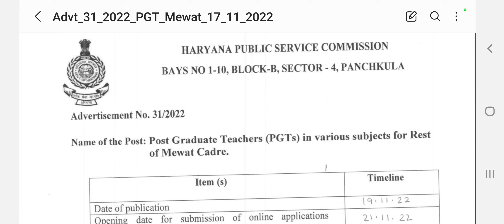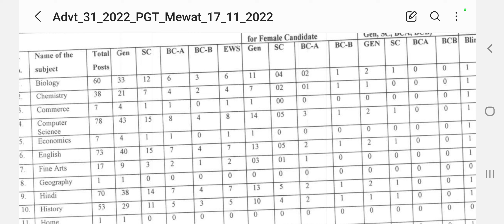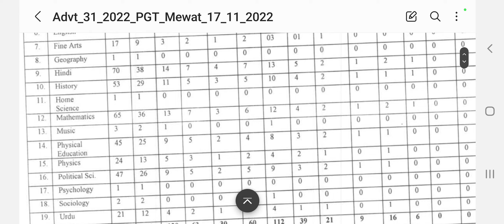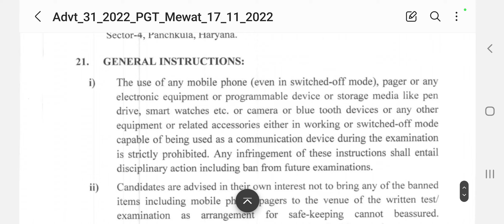Hpsc PGT Teachers Vacancy Detailed Notification Released, Hpsc PGT Exam Date Announced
Hpsc PGT Teachers Official Notice Released, Hpsc PGT Teachers Exam Date Announced